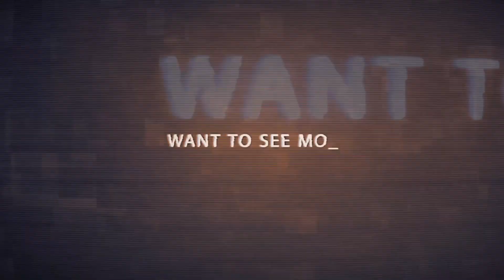Luke vs General Grievous and Darth Maul - Star Wars Battlefront 2 2018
Luke vs General Grievous and Darth Maul - Star Wars Battlefront 2 2018 October 30